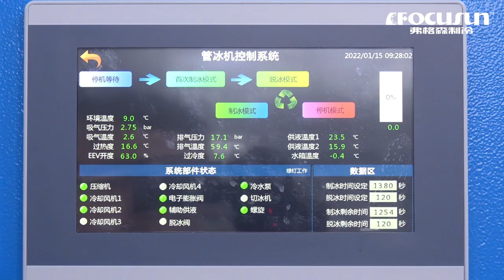弗格森工業降溫用管冰機-全自動不銹鋼管狀製冰機-飲品冷藏用透明管冰